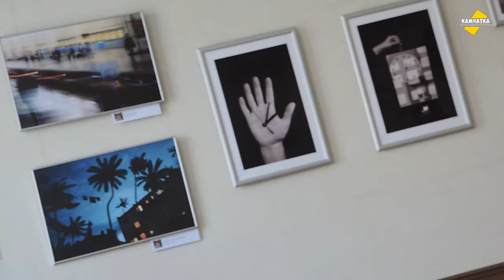РУСЛАН КОМАДЕЙ ПЕРЕПИСАЛ СИМОНОВА ♥ ПРОДОЛЖЕНИЕ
На Камчатке побывал поэт среднего возраста Руслан Комадей, не пожалевший времени, чтобы в стенах научной библиотеки имени Семёна Крашенинникова встретиться с местными любителями стихосложенья.
Руслан родился в 1990 году на Камчатке, вырос в Челябинске и Нижнем Тагиле. Он — воспитанник литературной студии «Миръ» (руководитель Евгений Туренко), выпускник факультета русского языка и литературы Уральского государственного университета. Публиковался в журналах «Урал», «Транзит-Урал», альманахе «Предчувствие света». Первая книга стихов — «Письма к Марине» вышла в 2007 году, последняя — «Но и это ещё не всё» — в 2021-м.